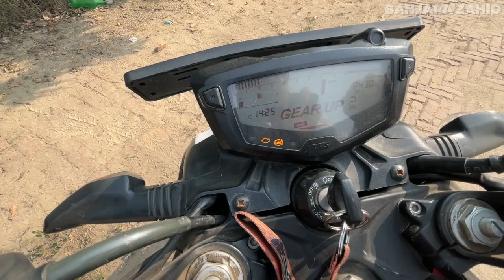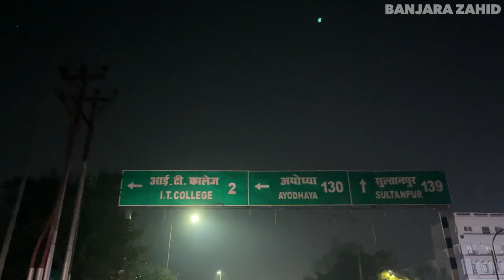FIRST DAY OF COLLEGE 🔥 Integral University, Lucknow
I live in Lucknow. I like exploring new places, foods, culture. I upload videos about my life, travelling, food, whatever I could catch on my camera that I can share.